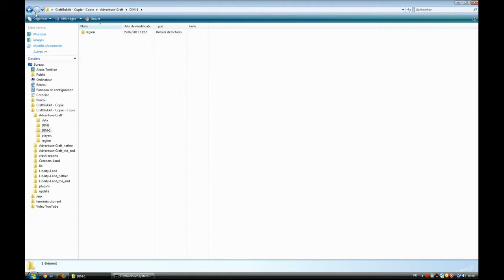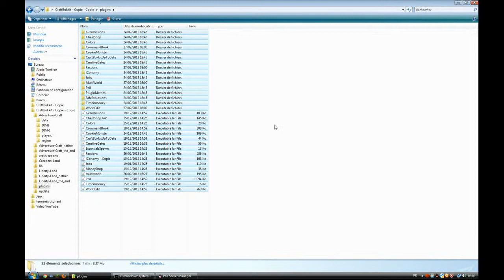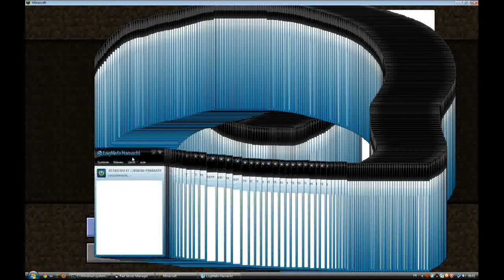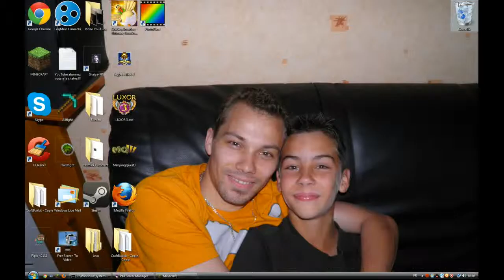Video de mon serveur Adventure-Craft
Voila si vous me dites comment faire un serveur sans hamachi appeler moi svp !!!